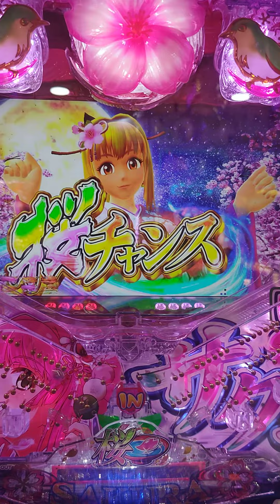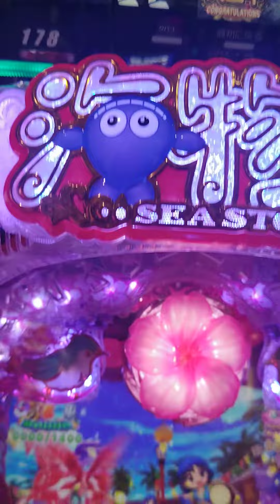沖海5🌸ライトミドル桜盃ゾーンMAX大当たり#パチンコ